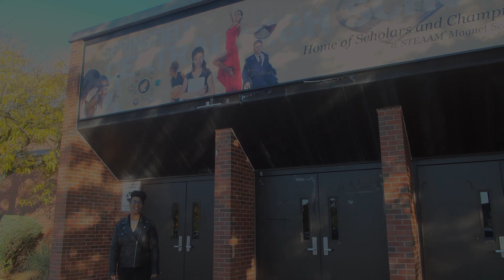SPS Spotlight - Cell Phone Pouches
Springfield Central High School is piloting the district's new cell phone policy, where phones are placed into a locking pouch during class time throughout the school day. Through just a couple months, students and teachers have both seen the program have a positive impact on both learning and the school community.